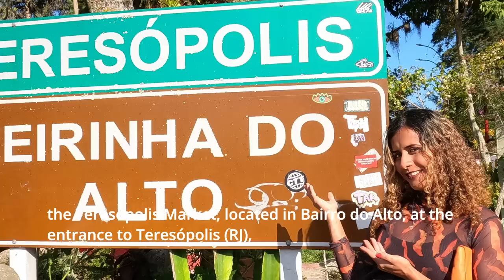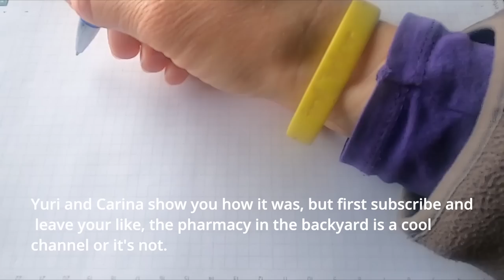Maior feira de artesanato do Brasil a céu aberto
Iniciada em meados de 1973 por um grupo de artesãos, que tinham talento nas mãos e um sonho nas cabeças, a Feirinha de Teresópolis, localizada no Bairro do Alto, na entrada de Teresópolis (RJ), é o orgulho da Cidade.

São mais de 600 estandes em variados tipos de artesanato em um inacreditável clima de verde, paz, harmonia e alegria.

São roupas para crianças e adultos, móveis, alimentos, decoração e muitas outras formas de criatividade, nos mais diversos materiais.

A Feirinha está localizada a apenas 90 Km do Rio de Janeiro. Teresópolis está entre as mais belas e acolhedoras cidades turísticas da Região Serrana do Rio.